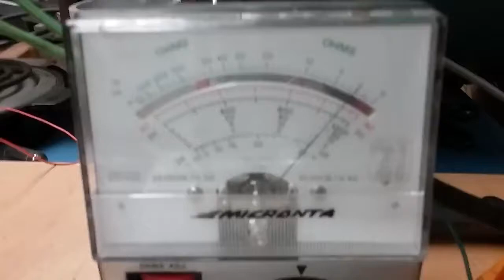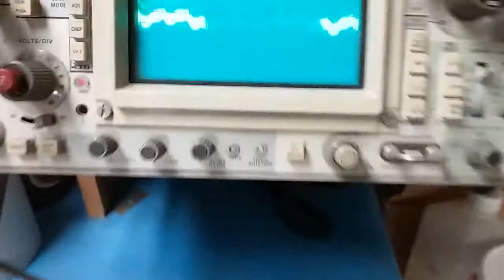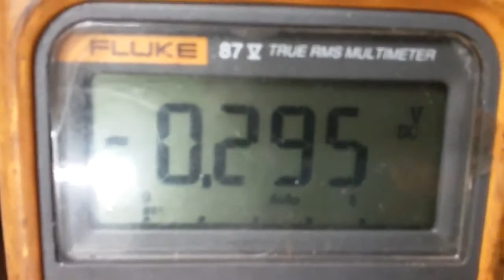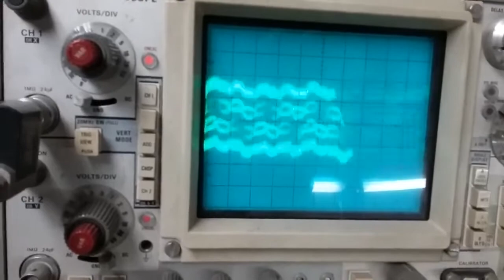4 Phase Power Superconductive Grid Part 3 Linear Paul Magnatizum Driving Linear Magneto Current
This is where Driving The Linear Magnetic Current into the wires in the heat process to set the load in a "Bow Tie Shunt" under load the harder the shunt the stronger the set, this was only a 8 amp set on 692 watts because i knew the load squared and this can be varied with a Wheatstone Bridge, to  making sure the magnetic signature is set in the condensed mater psychics, related directly to Quantum Mechanics using Planck. Notice there is no D/C hertz yet, D/C voltage is present and the A/C hertz are bouncing 122 ~ 163 +- and the synced frequency drive is only at 10 Hertz while 620 millivolts are present, that's "Superconductive Energy Density" defined. Notice the Positive potential in the longitudinal mode then the flat line that's the "Bow Tie of Superconductivity" stretched between the negative Longitudinal Mode literally a "Zero Band Gap" and tightening the hysteresis to "ZERO OHMS". As RPM and frequency is increased the A/C potential is spreading and the "Cooper Pairs" are clearly linking, in the center of the wire where amps heat and cause the electrons to bind.
 You shall see perfect D/C over A/C to produce a self regulating current with no losses pushing Linear Current. Now that the Linear Paul Magnatizum has finalized the magnetic structure in the metals into the core of the metal it is permanent. As you have seen in this exclusive series the electricity going through the entire wire structure not just around the out side. This is the third time in the history of electricity we have a new platform, Faraday D/C Tesla A/C Puchta L/C.
4 phase power D/C~A/C~L/C Faraday Squared Tesla Doubled Puchta Fourth Phase of Plasma Motive Force in Linear Current.
  Nothing tells the story like TV and oscilloscopes do not lye. Now anyone can look at my math, of graphene, look at the math of atomic gold and finally the math of superconductivity and come to the same conclusion that I can produce superconductivity at room temperature.
That means no losses in transmission of power. Global warming is caused by the electromagnetic spectrum of night lights energizing the ionosphere, from the greenhouse effect of Co2 ,please for detailed information. Co2 is just the ingredients because we had high Co2 levels and we just lost oxygen as we are doing now because of the loss of Cyanobacteria, i make that clear. I have stated this before, now I am making it loud and clear that the ionosphere gets charged from the electromagnetism and stops the Linear Spectrum that photosynthesizes. When the globe turns the gravitational wave stays constant and the magnetic spectrum holds the gas in place until the day becomes night so this is why the United States effects the Coral Reefs What happens is the cyanobacteria can not reproduce without Linear Energy from the sun, and it stops producing oxygen and goes into the production of hydrogen and takes Co2 to produce the oil we use as fossil fuel, that,s fine, however its also the food shrimp krill and lobster eat and other aquatic life as a food source. When we take away there food they do not defecate that feeds the living animals that live and build there exoskeletons out of calcium carbonate the Corals can not just build the structures out of Co2 its a digestive process that needs food. And more importantly when the moon cycles are disturbed by the blocking of the Linear Bounce off the moon they can not spawn correctly stopping the reproduction, furthermore when detritus basically rust builds a layer on the surrounding structures new larvae will not attach and grow. I know this as fact because i owned and studied very large live reef tanks for several years this also goes with the photosynthesis of plants that depend on the lunar cycles. What i am showing you is the answer to our problem and basically stopping the effects from the last one hundred years of ELECTROMAGNETISM and instantly reversing Global warming. Today was not theory it was applied physics, and observations duly noted and reflected upon over several years of applying this technology in different fashions with the same results if I walked away i would have lost the data, but still achieved the results and all scientists know about charting data. This approved approach to fixing the grid is very simple all it takes is basic monitoring from any power station and one of my Linear Magnetos installed on the out going lines that is it, raise the potential to normal then switch off the receiving transformer as we normally do in grid load shifts and let it cool then repeat three times, nothing will ever be effected down stream and its perfectly safe.This set of videos is base line for licensed power producers